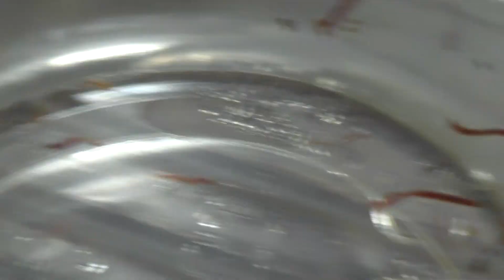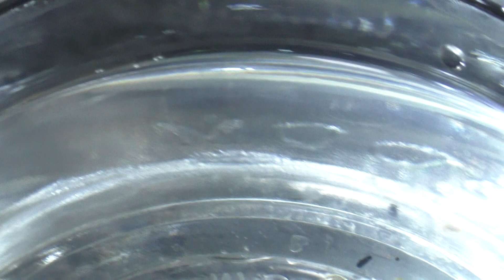㊻ 産卵後㉕（ベルツノガエル・クランウェルツノガエル）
孵化、25日目です。足の生えたオタマさん達の映像をBGMと共にお楽しみ下さい。